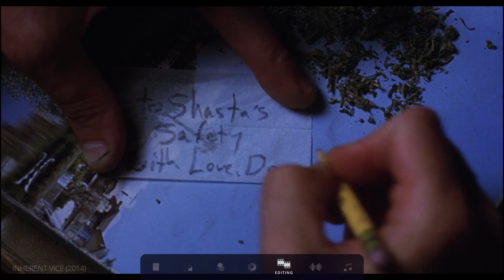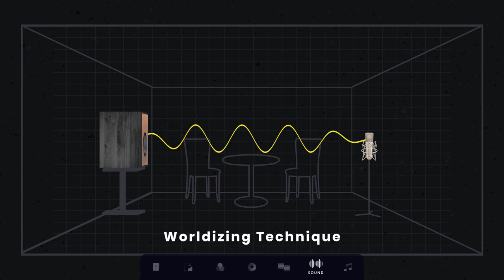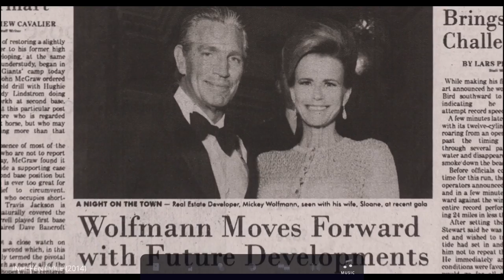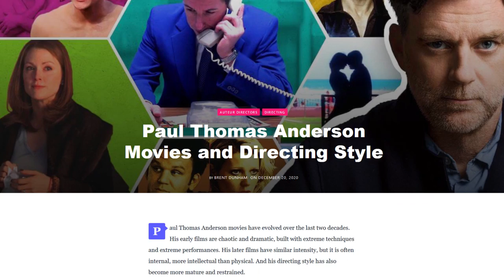Paul Thomas Anderson Directing Style Explained — 7 Ways He Builds Real Characters in Real Worlds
Paul Thomas Anderson directing style explained — how PT Anderson directs a movie, covering his most recent films and the singular ways he creates authenticity.

Chapters:
00:00 - Introduction to PT Anderson
01:02 - Evolution of Style
01:58 - Story
04:37 - Production Design
06:24 - Color
08:35 - Camera
12:53 - Editing
17:35 - Sound
21:23 - Music
24:56 - Takeaways

If you’ve been tracking PT Anderson’s career, you may have noticed a significant stylistic shift between Punch-Drunk Love and There Will Be Blood. That is why we broke up his Directing Styles videos into two parts — he’s basically become a different filmmaker.

In Part One, we covered his first four films and their hyperactive, formalist style. This time, we’re covering his latest five films which are more observant, letting the performances become more interior.

One thing that remains consistent between these eras is his themes based on family. A new layer to these stories is his protagonists, who have an extraordinary amount of ambition, which becomes the greatest roadblock in their search for family.

With his production design, Anderson is clearly aiming for authenticity. All of these films are period pieces, so their worlds needed to match. Using real locations, vintage costumes, and everything else necessary to recreate the past.

Color also is used more for atmospherics than any sort of overt symbolism. Exceptions are the Master’s glowing red pajamas and Reynolds’ pink socks, which illuminate tiny corners of their personalities.

PT Anderson’s cinematography in these films is much more observational. Close-ups linger on the characters’ faces as a direct way to understand their inner turmoil. Wide shots give us a full-body performance of the characters surrounded by their environment. And the push-ins keep an observational distance but unobtrusively bring us closer to the characters.

Furthering these techniques is how PT Anderson and his editors assemble the shots. Long takes give us an uninterrupted perspective that places us in the space with the characters. The other noticeable editing technique is how we get glimpses into their thoughts, memories, and visions.

Since Anderson is focused on authenticity, the sound he uses is exactly that. He barely uses ADR and even realized the benefit of shooting on location in films like Phantom Thread, where the “sound” of the location could give the scenes a layer of authenticity.

Finally, music plays a major role in Anderson’s storytelling, both in his early and latest work. Jonny Greenwood’s symphonic dissonance or his lush romanticism gives these already complex characters additional layers.

Overall, there is no other filmmaker quite like PT Anderson, whose dedication to creating real, authentic characters in real, authentic spaces.

Life on Mars - David Bowie
Proven Lands - Jonny Greenwood
Nothing is Good Enough - Instrumental Version - Aimee Mann
Alethia - J. Greenwood
That's As May Be - J. Greenwood
Open Spaces - J. Greenwood
Shasta Fay Hepworth - J. Greenwood
For the Hungry Boy - J. Greenwood
Stumblin' In - Chris Norman
The Chryskylodon Institute - J. Greenwood
House of Woodcock - J. Greenwood
Cherish - The Association
Fratres (Version for Cello & Piano) - Avro Pärt
Catch Hold - J. Greenwood
Greensleeves - Mason Williams
Spooks - J. Greenwood
Tomorrow May Not Be Your Day - Taj Mahal
Back Beyond - J. Greenwood
Time Hole - J. Greenwood
Alma - J. Greenwood
Blue Sands - Chico Hamilton
The Hem - J. Greenwood
Dreamin' on a Cloud - The Tornados
Oil - J. Greenwood
Atomic Healer - J. Greenwood
Sometimes I'm Happy - Johnny Guarnieri
Shasta Fay - J. Greenwood
Changing Partners (feat. Helen Forrest) - J. Greenwood
Licorice Pizza - J. Greenwood
Harvest - Neil Young
Sweetness of Freddie - J. Greenwood
I'll Follow Tomorrow - J. Greenwood
Never My Love (Remastered Version) - The Association
Overture - Jon Brion
Future Markets - J. Greenwood
Let Me Roll It - Paul McCartney and Wings
De-Tuned Quartet - J. Greenwood
Henry Plainview - J. Greenwood
Able-Bodied Seamen - J. Greenwood
Vitamin C - Can
Journey Through the Past - Neil Young
Sandalwood I - J. Greenwood
Application 45 Version 1 - J. Greenwood
Les Fleurs - Minnie Riperton
Lisa, Listen To Me - Blood Sweat & Tears
[What A] Wonderful World - Sam Cooke